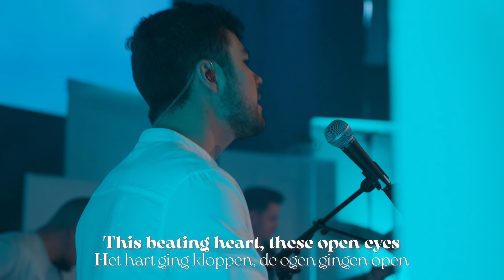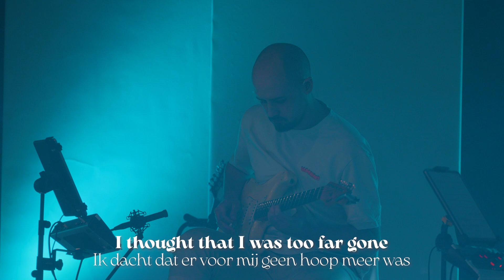Still Rolling Stones | Anne ten Brinke | Hemelvaart 2023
Lauren Daigle - Still Rolling Stones

Bound for the gallows
A dead man walking
Till love came calling

I thought it was over
An answer to prayer
The voice of a Savior

All at once I came alive
This beating heart, these open eyes
The grave let go
The darkness should have known
(You're still rolling rolling, you're still rolling rolling oh)
You're still rolling stones
(You're still rolling rolling oh)

Now that You saved me
I sing 'cause You gave me
A song of revival
I put it on vinyl

I once was blinded
But now I see it
I heard about the power
And now I believe it

I thought that I was too far gone
For everything I've done wrong
Yeah, I'm the one who dug this grave
But You called my name
You called my name

Band:
Lead vocal - Erika de With
Toetsen - Rik Jan Schilder
Back vocal - Erika de With
Back vocal - Sera vd Vijver
Drums - Jamie Rutting
Basgitaar - Menno Bosch
Gitaar - Hanjo Fisser

Video: Niet Nix productions